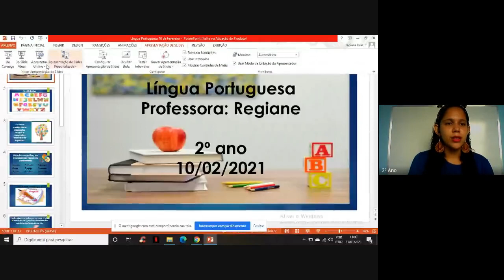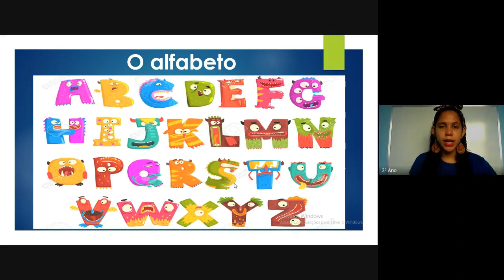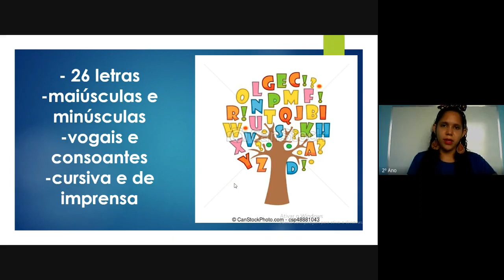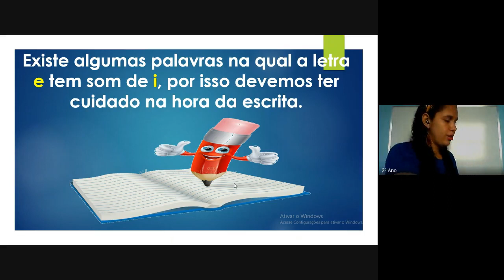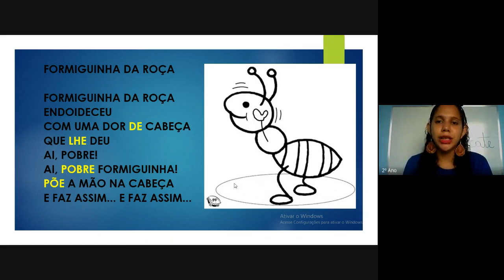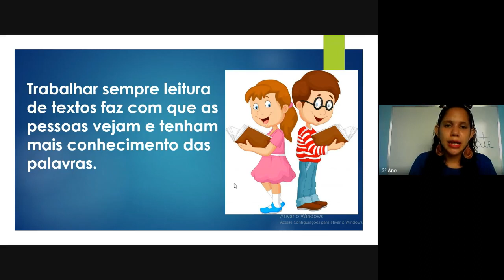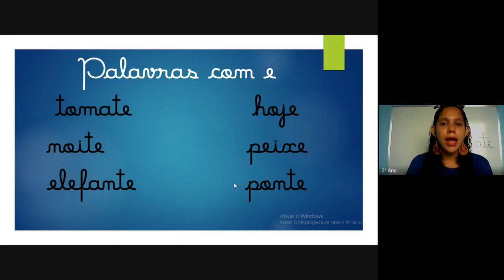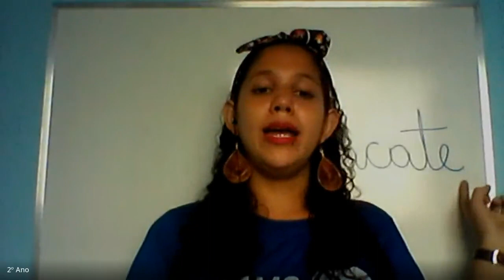CETA On-line | 2º Ano | Português | 10/02